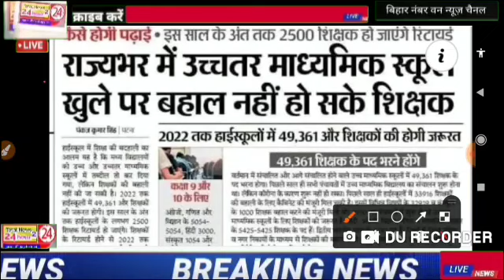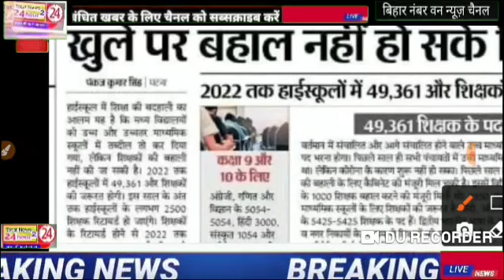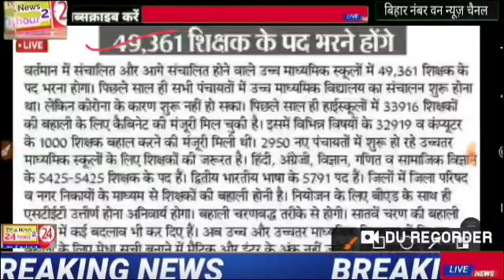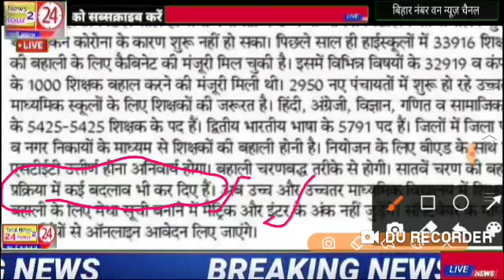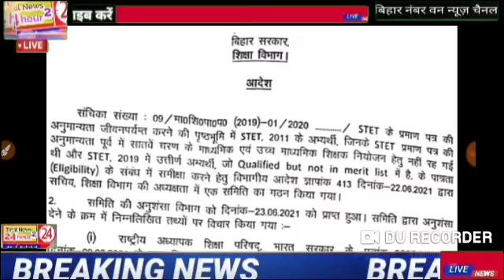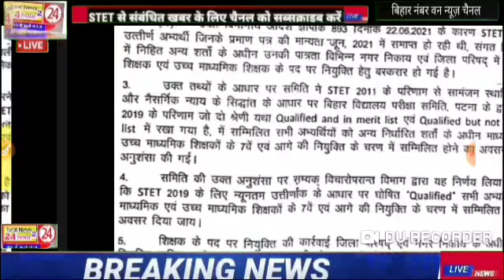stet शिक्षक अभ्यर्थियों के लिए अच्छी खबर 33916 प्लस 37000 प्लस बैक लॉक मिलाकर होगी नियुक्ति